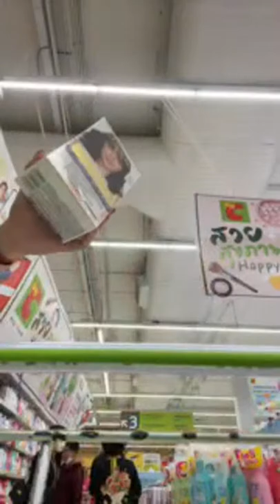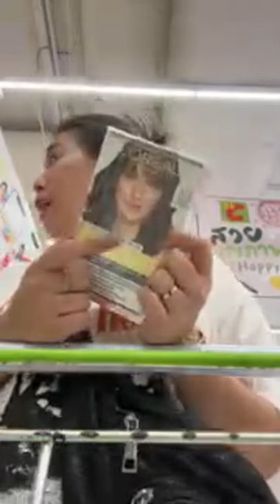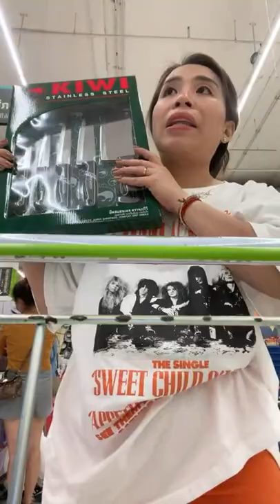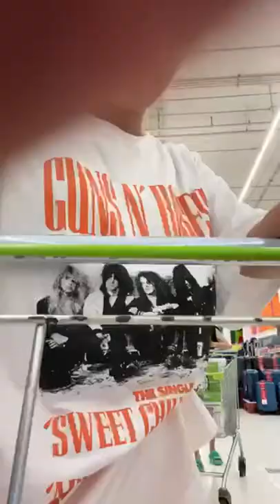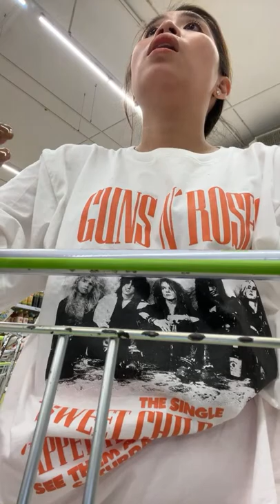Đi siêu thị Thái Lan tại nhà nhé chị em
Quý Khách được THỬ HÀNG trước khi thanh toán.
ĐỂ LẠI SỐ ĐIỆN THOẠI để được TƯ VẤN.
🔊 ĐỊA CHỈ 1: 48 ĐƯỜNG C12 ( CẮT ĐƯỜNG CỘNG HÒA ), P13, TÂN BÌNH,TPHCM